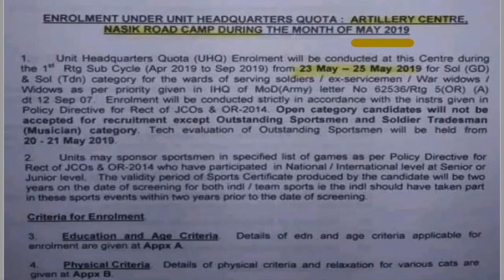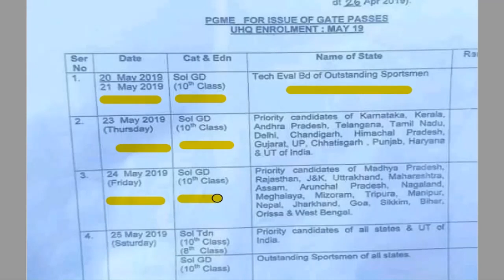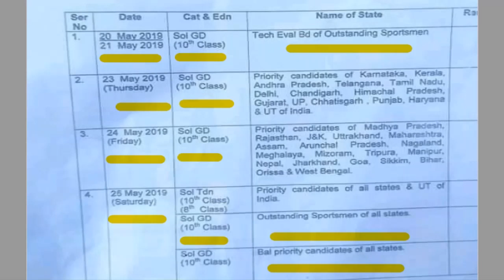Indian Army Open Relation Bharti 2019 | ARTY Centre NASIK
Thanks